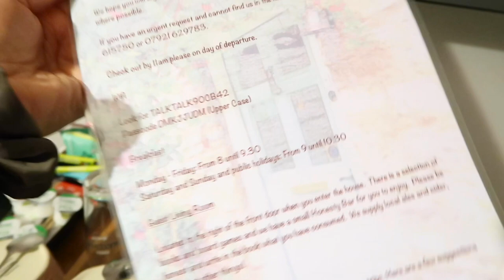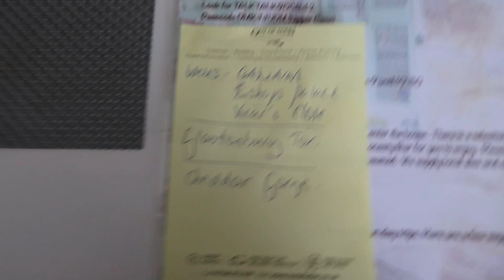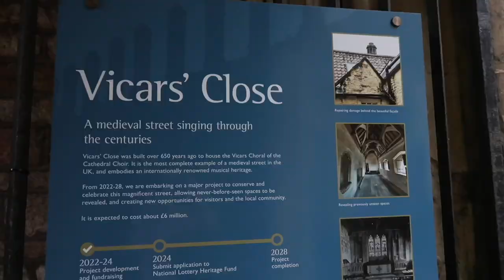VLOG | New Year's Eve, City of Wells, Bath, New Year celebration, Goodbye 2023 - Hello 2024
hello my lovelies, and Happy New Year 2024! I really hope you have spend the New Year's Eve with your loved ones and you had a great newyear2024 start. Here are just small little moments from the end of our last year, so come and join us on this little adventure..

xoxo
Radka

AIR B&B PLACE :
WORTH HOUSE B&B
WORTH, NEAR WELLS, SOMERSET
WOOKEY - UK
BA5 1LW
**we used booking.com; but you can also contact them, and book your stay directly